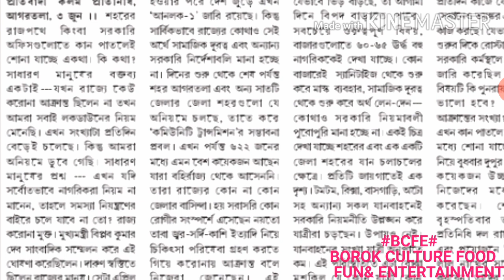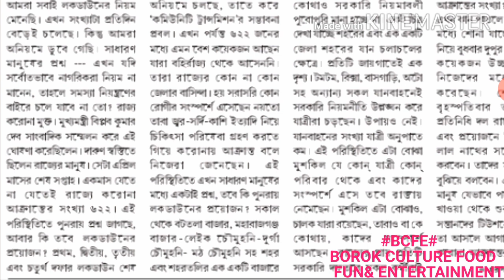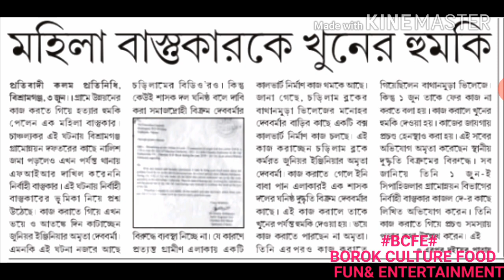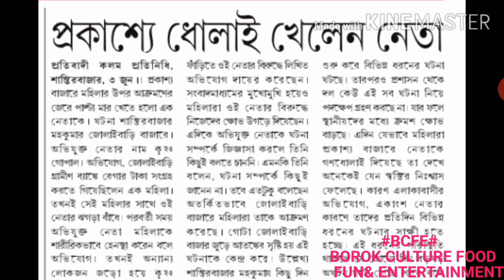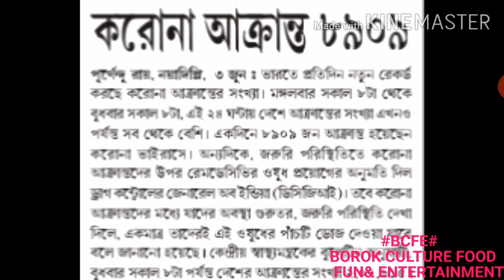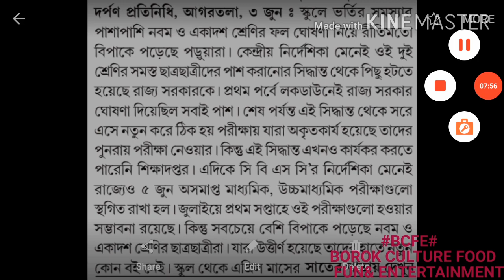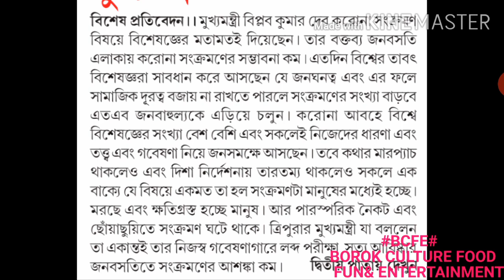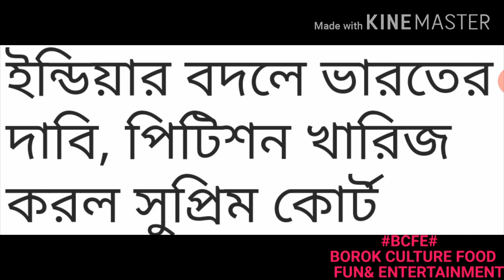বন্ধন: কিস্তি মুকুবের দাবী। খুনিকে ধরিয়ে দিতে ১ লক্ষ টাকা পুরস্কারের ঘোষনা।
খবরগুলি সম্পুর্ণ প্রকাশিত সংবাদপত্র নির্ভর ।